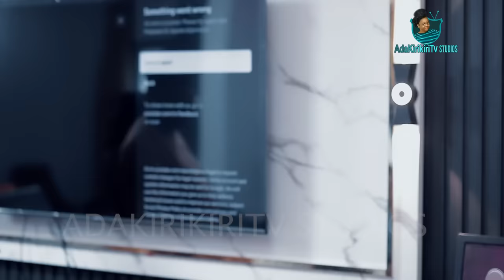MY CO WIFE Pt1 - PATIENCE OZOKWOR, AJANIGO INIKPI, EMMANUEL ANYALOGU, JEFFERY ACHU, OGECHUKWU ANASOR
MARGARET(PATIENCE OZORKWO) is the mother of of EVE(AJANIGO INIKPI) who is married to DAVE(ACHU JEFFERY)..Eve and Dave are a married couple without a child but Dave’s father SAM(EMMANUEL ANYALOGU) is always trouble who for reasons best known to him alone doesn’t like Eve and stops at nothing to taunt her and make his son see reasons why he made a mistake to have married Eve..the drama worsens when Dave’s sister DAVINA(OGECHUKWU ANASOR)..the fight and drama became too much and MAGARET had to come to the rescue of her daughter..what could be Sam’s anger?? Is there history between Sam and MAGARET?? Will there be war or will EVE leave her marriage??? let’s unfold this family drama together. Starring PATIENCE OZOKWOR,AJANIGO INIKPI,EMMANUEL ANYALOGU,JEFFERY ACHU,OGECHUKWU ANASOR and a host of other stars